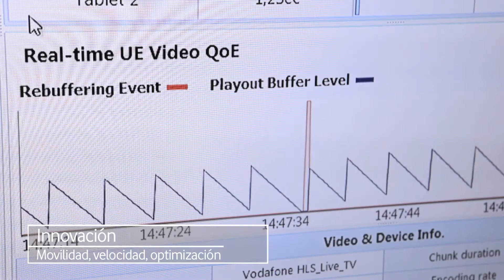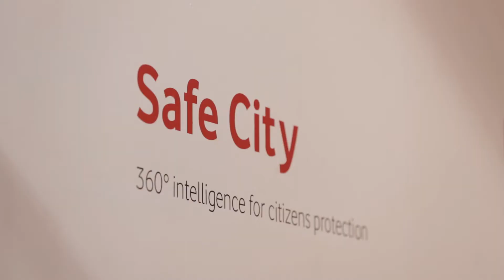Resumen MWC 15, stand de Vodafone y CIO FORUM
Conoce de la mano de Vodafone la innovación en las comunicaciones. Más infos